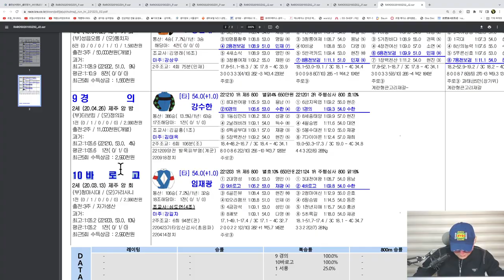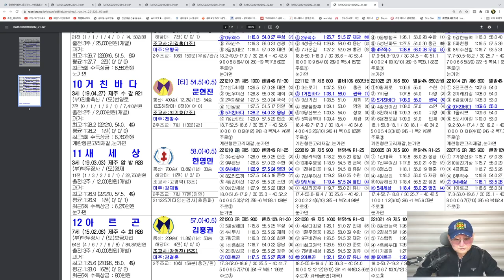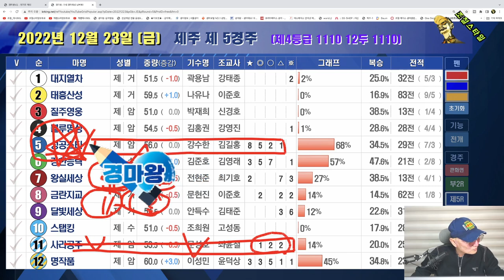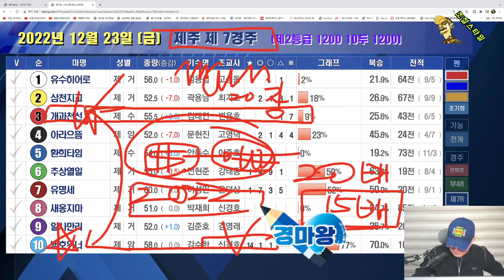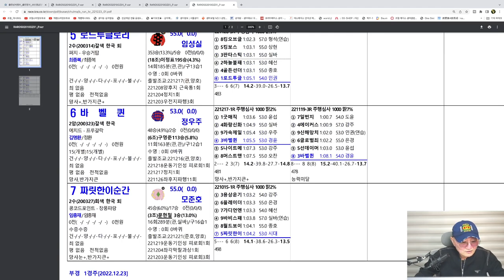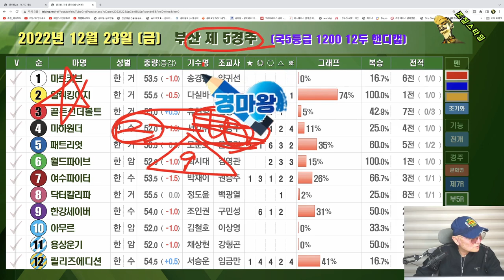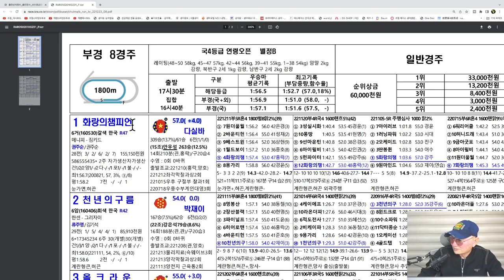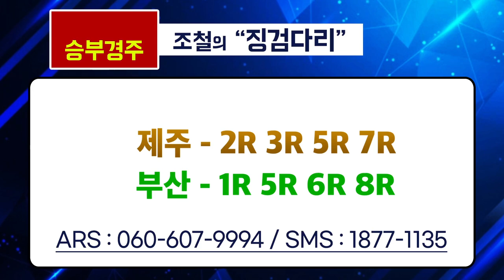[경마] 조철스타일 경마/ [12/23/금요] 실전베팅 / 징검다리 UCC